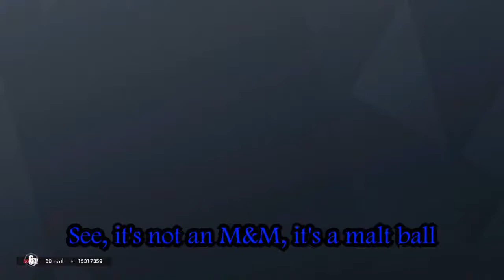When Four Homebois Siege | Rainbow Six Siege #1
Did a custom game, T hunt, and casual match with some friends. These jokes are the result

Check out them too

Geo - Coming soon
Eric - Coming soon